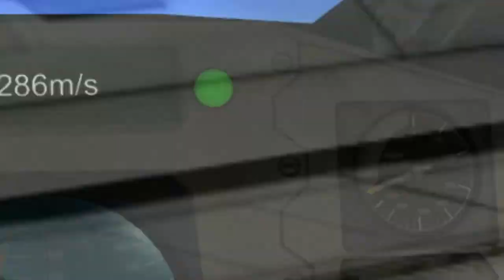Kerbal Space Program: Blackbird SR-71